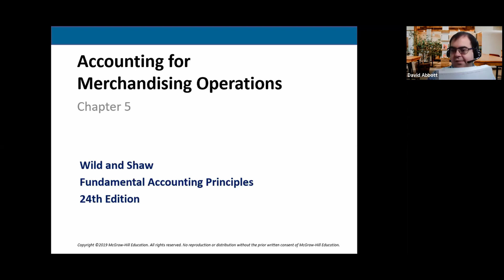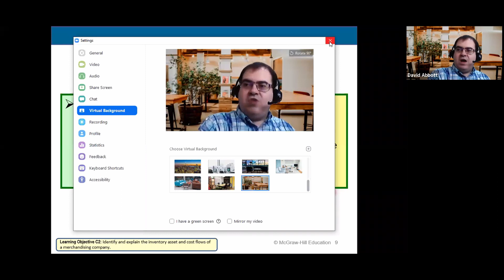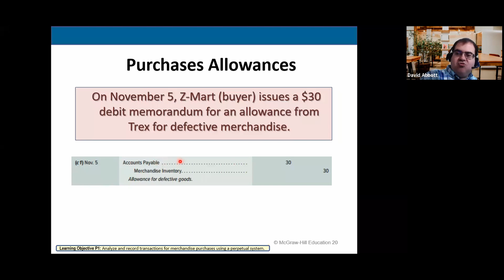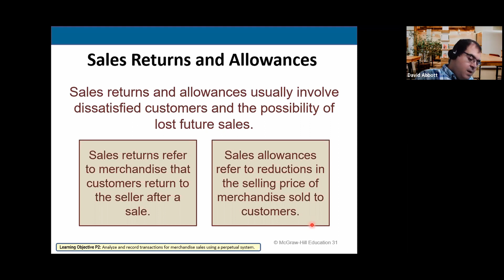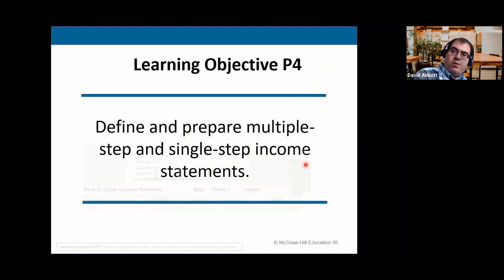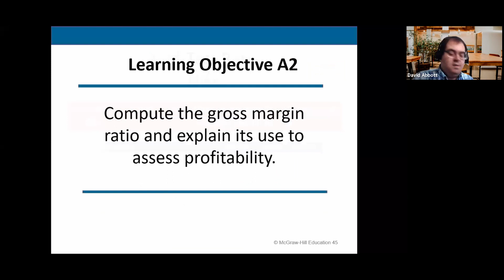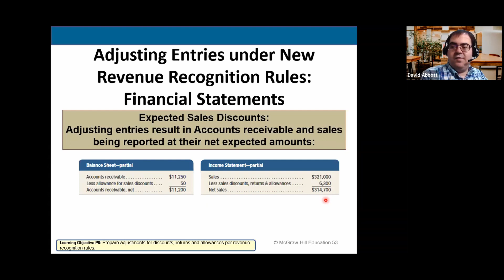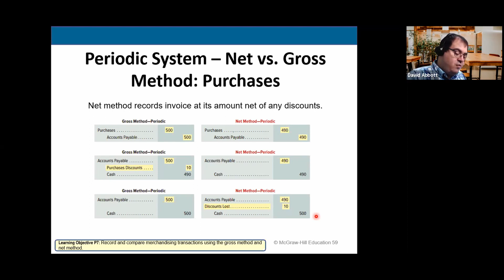ACTG 04A Chapter 5 Lecture Merchandising Accounting